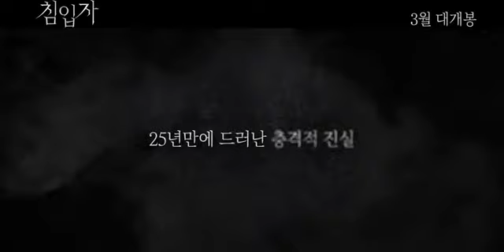Daughter (2020) OFFICIAL TRAILER